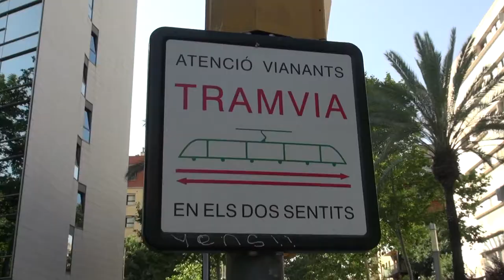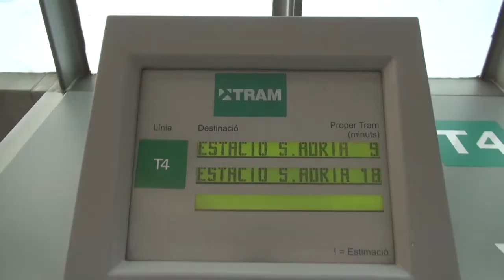Trams on Grass: Barcelona Edition!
While in Barcelona shooting the Superblocks film, was walking some of the ramblas and discovered one of Barcelona's tram lines. As it was it was on grass which are my favorite kind and so presented for your enjoyment, a montage of riding, walking and biking near them with natural sound, something you'll see rarely on Streetfilms.